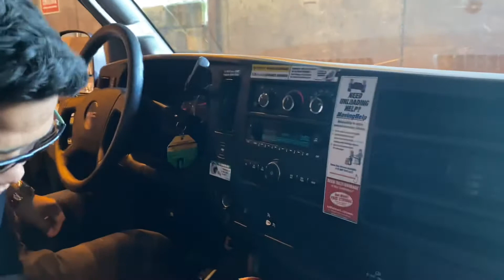Wow anak aceh kanada beli rumah $6milliar 🇨🇦 || dan renovasi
Ini rumah di kanada harga $6milliar. Sekalian comment di bawah klow di Indonesia bisa buat rumah sebesar apa dengan $6milliar 👍🏾